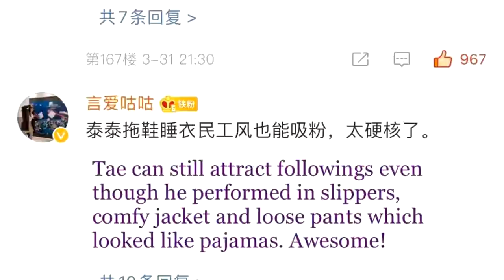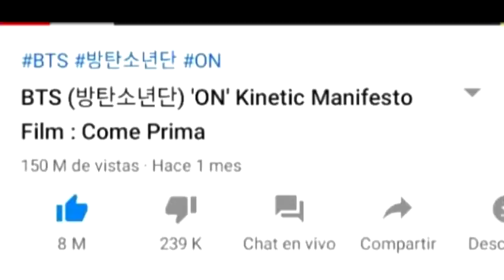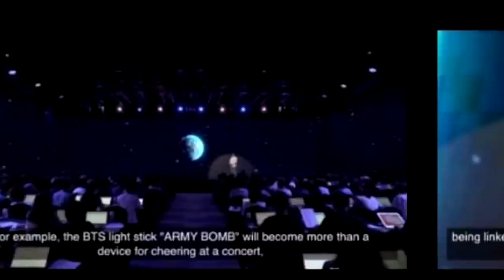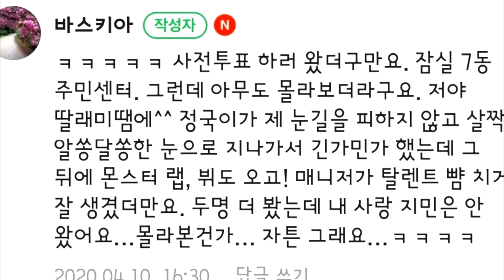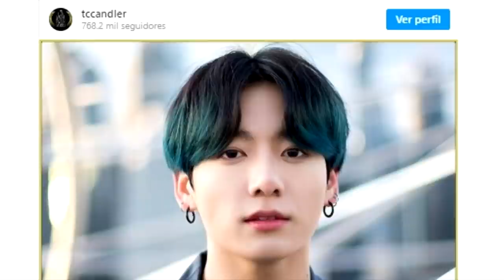DE ÚLTIMO MINUTO! BTS ROMPE LA CUARENTENA POR ESTO JUNGKOOK ES NOMINADO